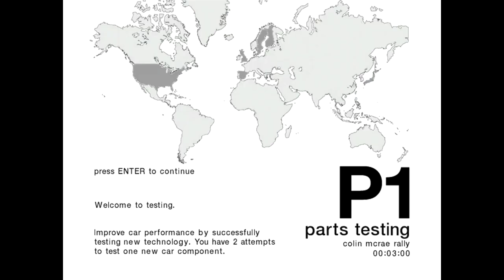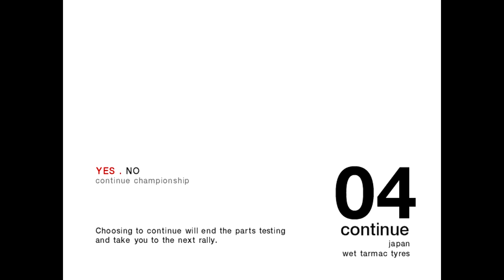i spend 14 minutes ranting about ridiculous stuff - CMR4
►ya boi tries to be funny,  key word "tries" lmao

►STEAM GROUP IS LIVE, JOIN UP!